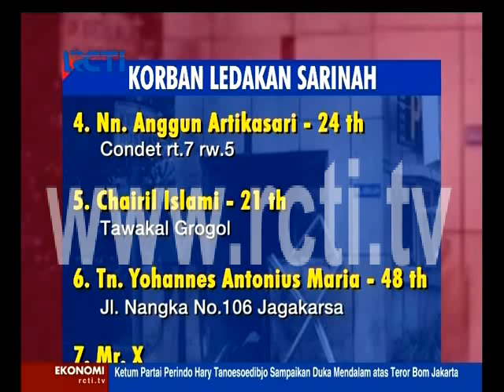KORBAN LEDAKAN SARINAH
Seputar Indonesia 14 jan 2016